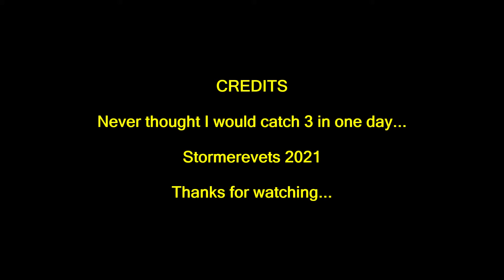3 NS Heritage Units in One Day - NS Pittsburgh Line - May 27, 2021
3 NS Heritage Units in One Day

Altoona Amtrak Station
NS 294
NS 1067 SD70ACe *Reading Lines*

NS Rose Yard - Altoona
NS 746
NS 1072 SD70ACe *Illinois Terminal*
NS 1060 SD70ACe
NS 1081 SD70ACe *DPU*
NS 4191 AC44C6M *DPU*

Cresson, PA
NS 21M
NS 8105 ES44AC *Interstate*
NS 1820 SD70ACC
NS 1840 SD70ACC